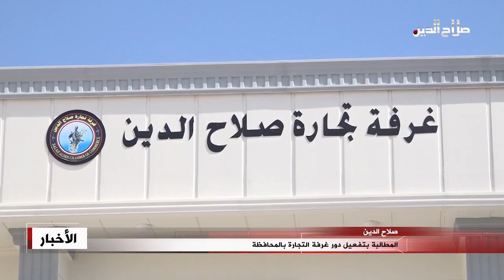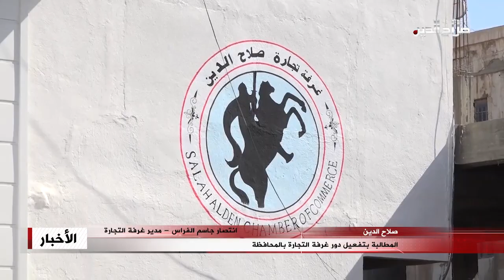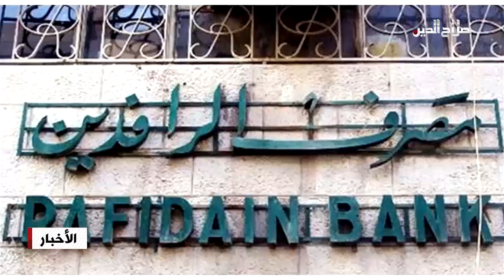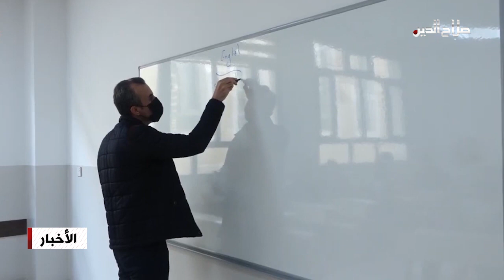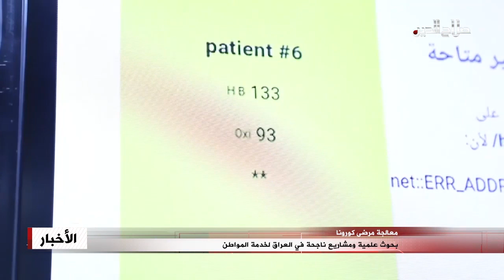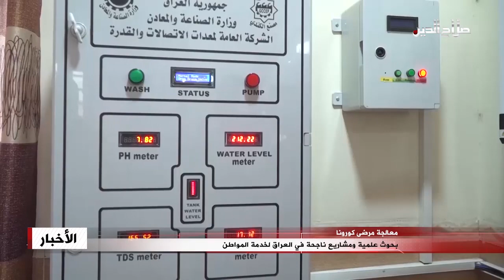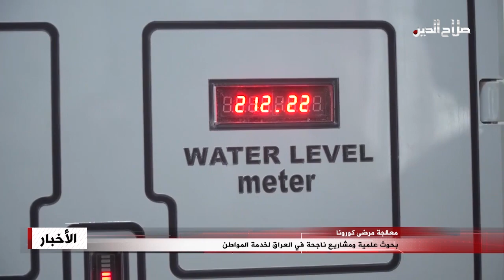نشرة الأربعاء 23 - 2 - 2022